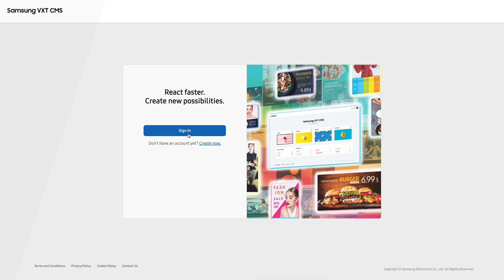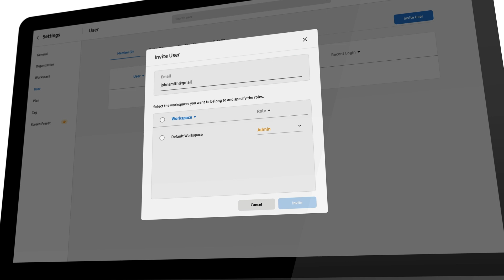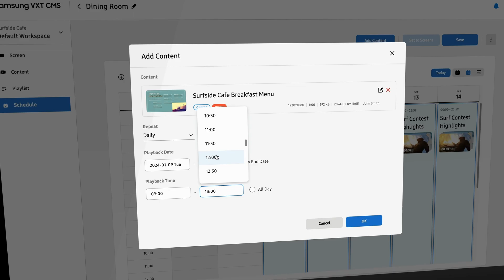Manage your devices seamlessly with Samsung VXT CMS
VXT CMS keeps your devices secure and connected. Learn
how to register, manage, and secure your digital signage on the VXT CMS platform.